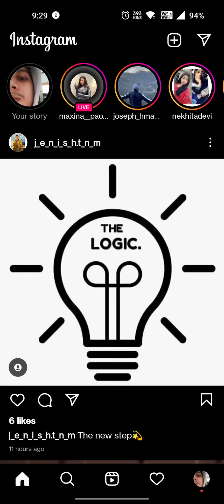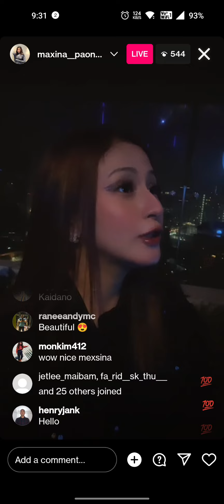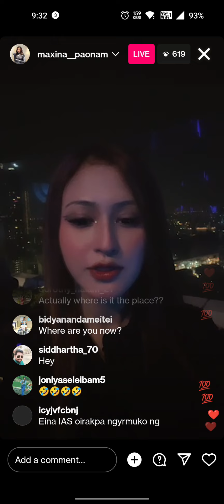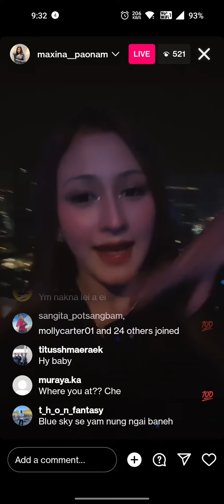maxina_paonam na juice thakpa🍹Keilamda mange mayam 🤗